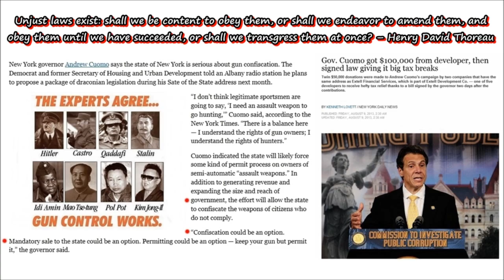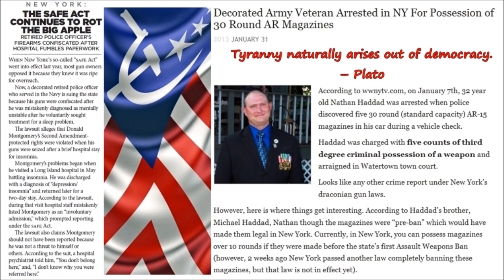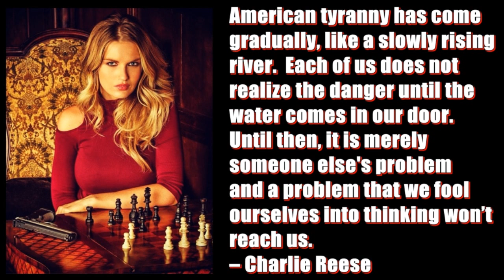Lock N Load with Bill Frady: Fight All Gun Registration Schemes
Some people want to impose the United Kingdom and Australian models of gun  CONFISCATION on Americans and call it “common sense gun control.”  Understand that “universal back ground checks” is code for universal registration, and that always leads to gun confiscation.